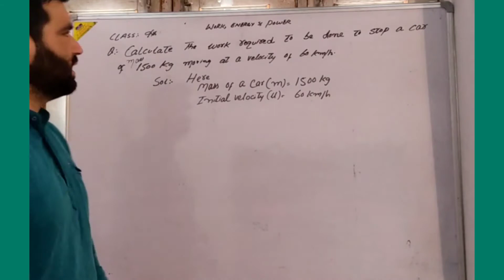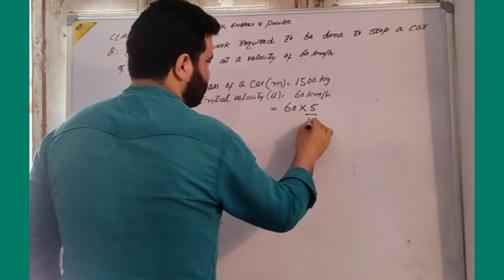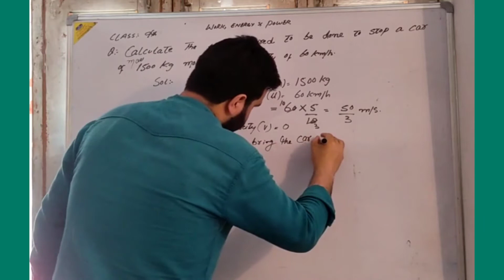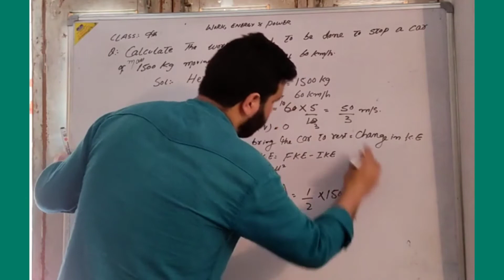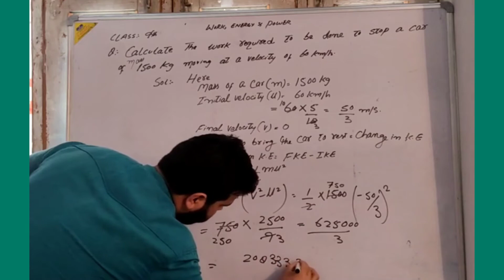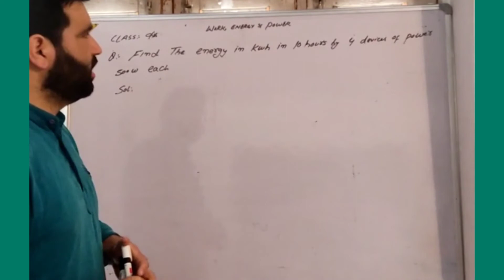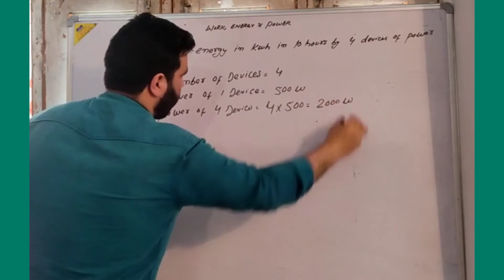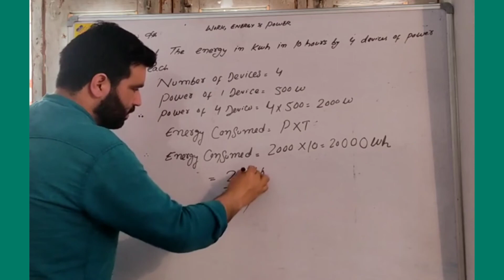Class 9Th | Work,Energy & Power | Numericals | Wani Ilyas | Lecture 9